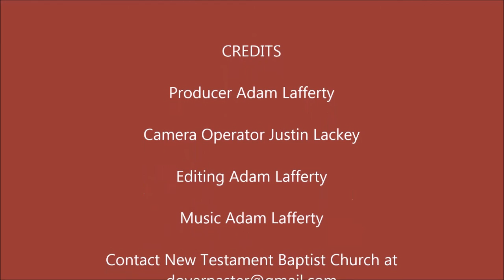A Time To Love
"A time to love, and a time to hate; a time of war, and a time of peace." - Ecclesiastes 3:8

PHYSICAL ADDRESS
805 Natcor Drive